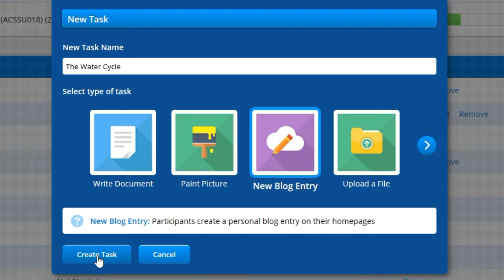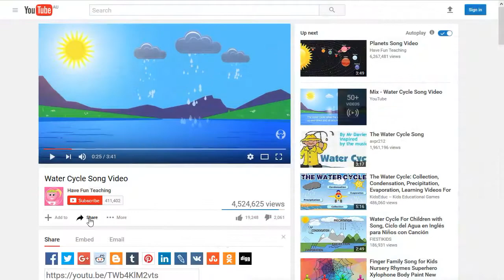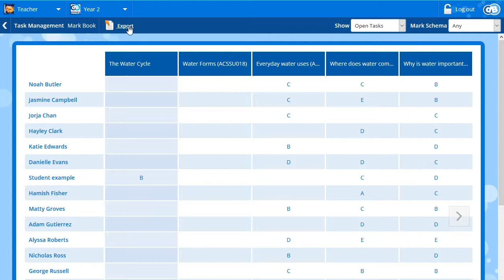DB Primary Task Setting and Assessment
DB Primary’s Task setting allows teachers to easily set and assess learning experiences for students